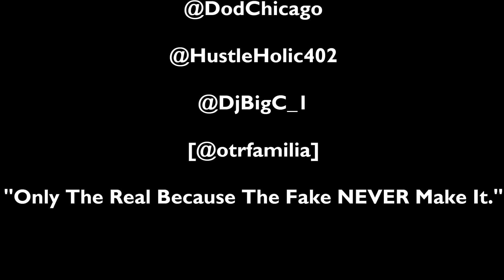Chicago Legends Do Or Die Perform In Omaha, NE + Performance By: Ivansito 'MOC' @OTRFAMiLiA | 1080HD